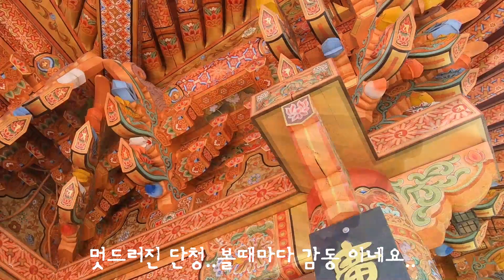지리산 귀촌 / 랜선친구 / 지리산 인간극장/만남/추억 만들기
[어쿠스틱라운지] 채널 유투버 인 랜선 친구가 지리산에 놀러 왔네요~
비슷한 나이때인 우리는 만나자 마자 스스럼없이 친구가 됐네요 ㅎㅎ
동 시대를 살았다는건 말로 표현 못 할 공감대, 추억 등으로 만난 것 만으로
반갑고 또한 즐겁네요~
응원한다 친구야!